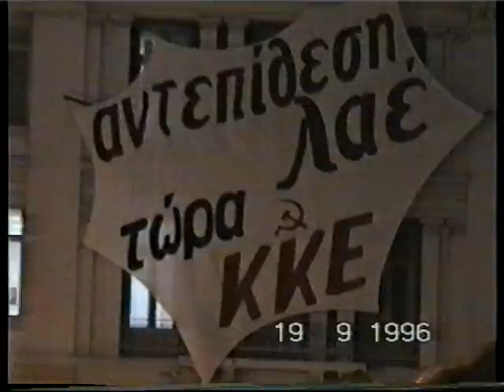yunanistan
bir gece toplantısından